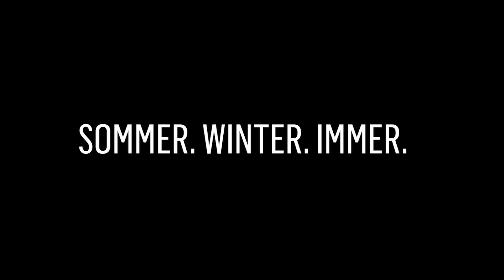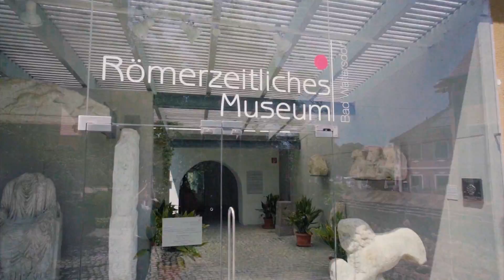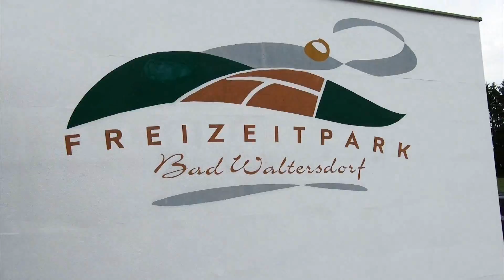Bad Waltersdorf Rückblick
DAFÜR HABEN WIR UNS ZEIT GENOMMEN
RÜCKBLICK 2019 & 2020
Auf einer Skala von Klein bis Groß, ist unsere Eventszene einfach grandios. Der Event-Kalender in der 2-Thermenregion Bad Waltersdorf ist immer prall gefüllt. Die Palette von Veranstaltungen reicht von kulturellen, sportlichen bis hin zu genussvollen Events.

SOMMER. WINTER. IMMER.